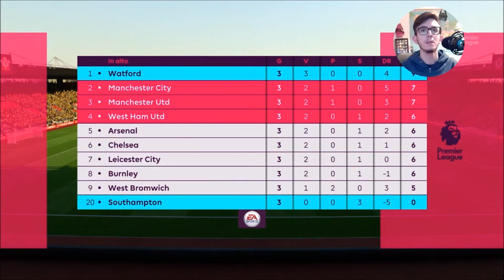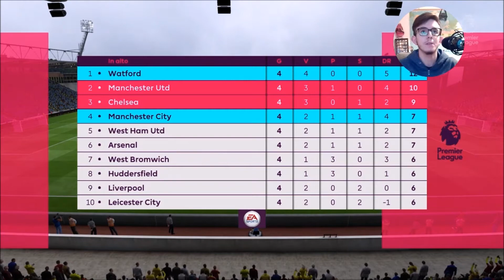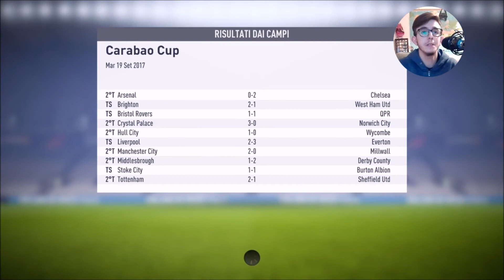TESTA A TESTA CON IL MANCHESTER CITY! | FIFA 18 Carriera Allenatore #6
•Vuoi aiutare il canale?